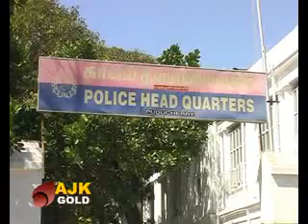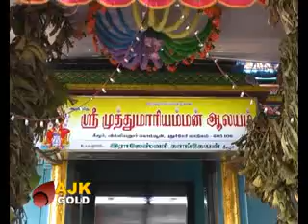GOLD NEWS TODAY-29-01-2012.flv